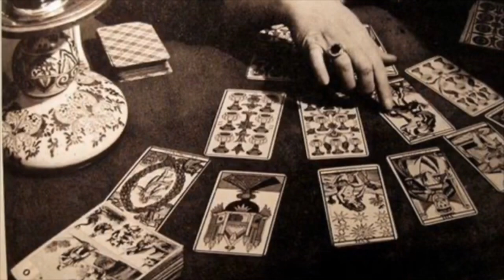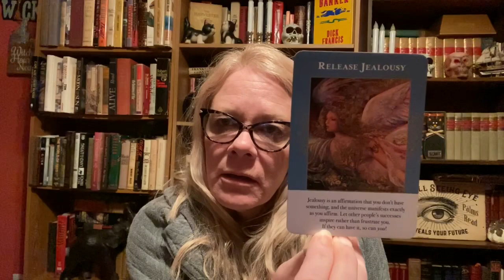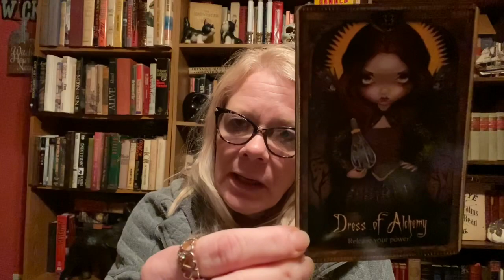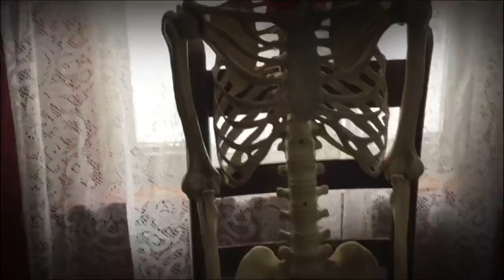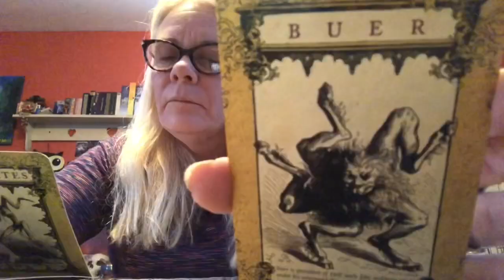Daily Tarot Reading February 27, 2020